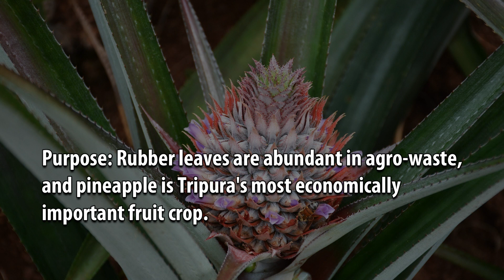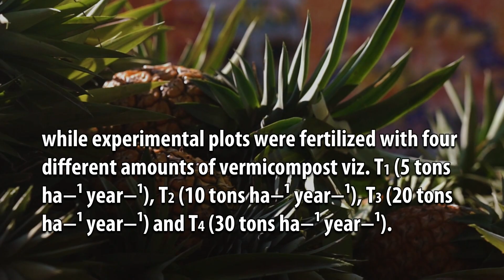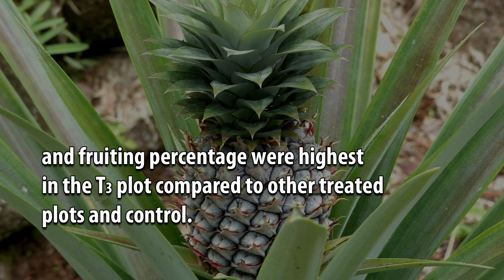Impact of Rubber Leaf Litter Vermicompost on Earthworm Population and Pineapple (Ananas comosus)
Impact of Rubber Leaf Litter Vermicompost on Earthworm Population and Pineapple (Ananas comosus) Productivity in West Tripura, India